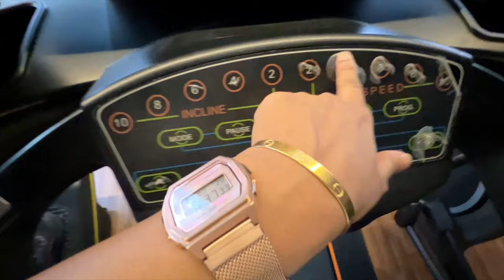HEALTHY SKIN TIPS ✨Nutrition & Lifestyle Tips For Clear Skin 🫧 || Samrin Naaz